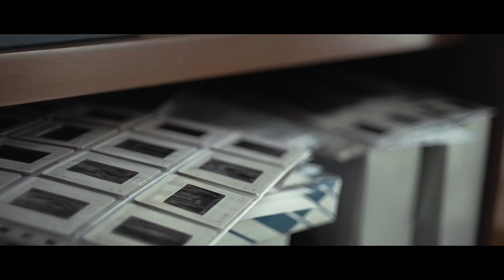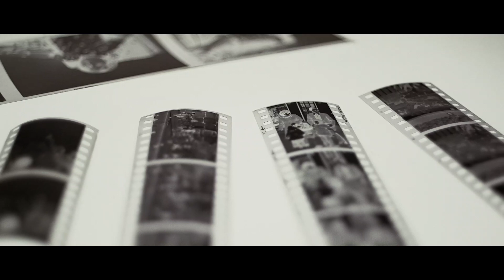THE ARCHIVE (CLIP) - THE TIMES AND TALES OF TWO BEIRUTS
Synopsis: A son goes to see his father in Beirut to help him prepare his first photography exhibition, recalling the golden days of the city (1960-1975). In that time, the son will get to know a new side of this city, this country - and his father.

Writer, Director, Editor, EP and Narrator: TEYMUR FARIS
DoP/Cameraman: ROGER CORREDERA
Sound Recordist: KARLA CABO
Sound Design: ELOY RODRIGUEZ DE LA ROSA
Production: CAROLINA CORDERO, DAVID DELGADO
Year of Release: 2018

OFFICIAL SELECTIONS:

- CINEMUSKOKA 2018 (Huntsville, Canada)
- SOMCINEMA 2018 (Lleida, Spain) - SPECIAL *MENTION OF THE JURY
- LEBANESE INDEPENDENT FILM FESTIVAL 2020 (Beirut, Lebanon)